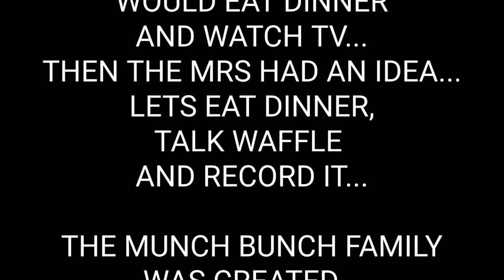BEEF RAHMEN NOODLES, CHICKEN GYOZAS + BOILED EGGS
We are a UK based mukbang channel 🎬

Let us introduce ourselves. so the cool cat with the big muscles (he wishes) is Leigh. the sassy gal is Aim. the funky moody teen is Tia and
little man (4 legged fur baby 🐶) is Barney. welcome to the family.

SOCIAL MEDIA ℹ

2ND YOUTUBE CHANNEL